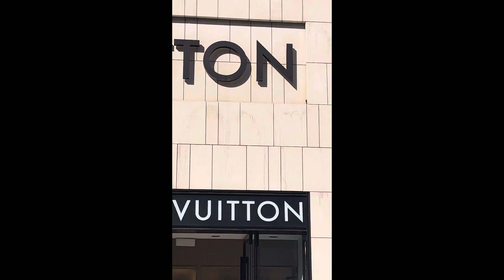Is Hivernage Marrakech worth the hype?!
In this video we are discovering the affluent neighborhood of Hivernage Marrakech. The differences between Modern and traditional culture in Marrakech. We are asking the question whether are not catering to tourism compromises cultural values.